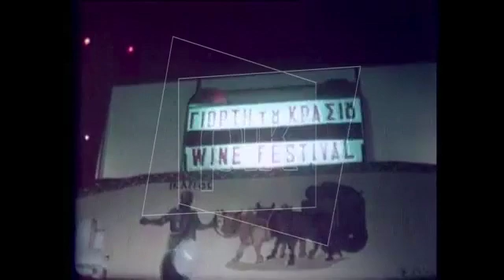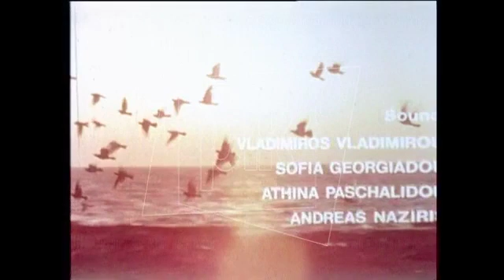CYPRUS, THE ISLAND NO ONE EVER FORGETS